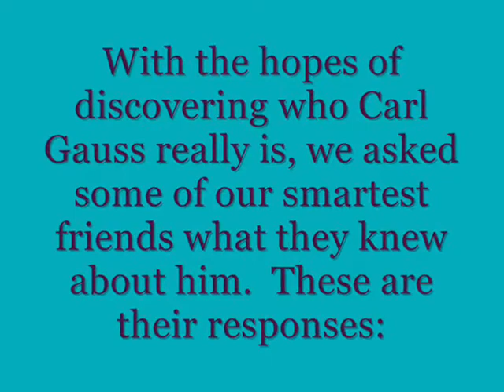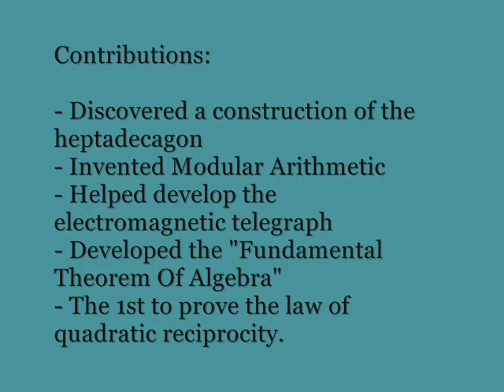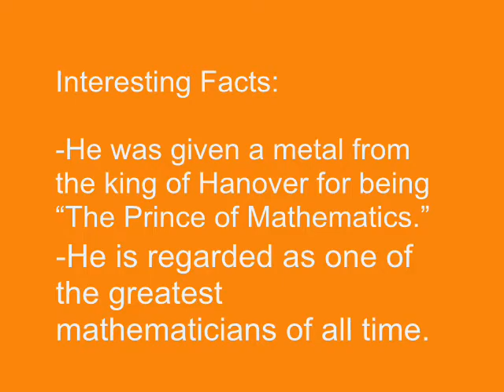Carl Gauss Math Project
Advanced Math 3rd hour
Jessica &  Tracey